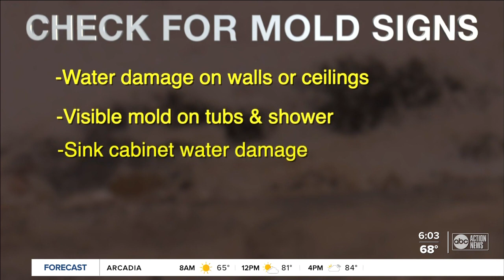Mold infested rental in Largo forces mother, 2 children to abandon furniture, toys and home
A North Carolina woman and her two little boys moved to Tampa Bay hoping for a better life. But days after moving into a Largo apartment they discovered a danger that led them to leave their new home and all they owned. The I-Team found the law does little to protect renters in these cases.